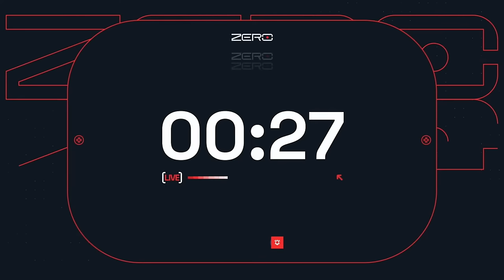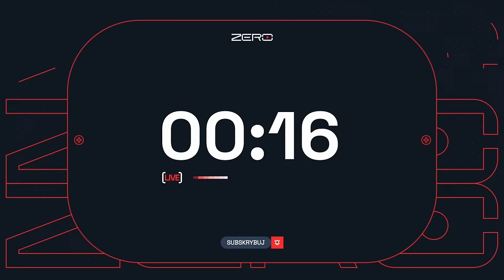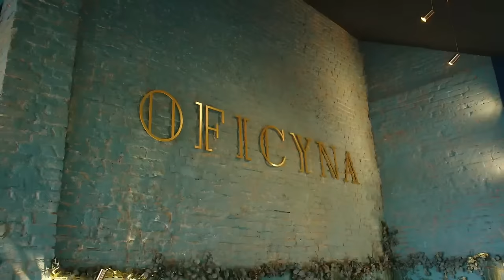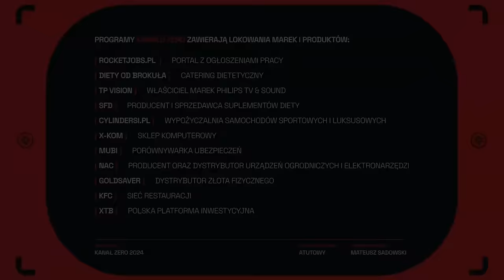TRZECIE ŚNIADANIE #5 - MELLER, WIELOWIEYSKA, CZEŚNIK, SROCZYŃSKI, ŚWIETLIK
Marcin Meller zaprasza na piąty odcinek "Trzecie Śniadanie". Już w niedzielę o 11:00 gośćmi programu będą: Dominika Wielowieyska, Mikołaj Cześnik, Grzegorz Sroczyński oraz Wiktor Świetlik.

📺Kup telewizor Philips z rabatem 50 zł za każde wydane 500 zł na x-kom
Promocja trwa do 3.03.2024